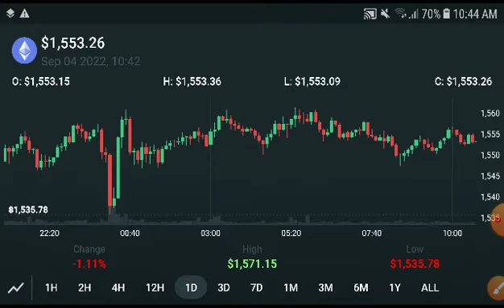Ethereum Next Target Prediction! Ethereum Price Prediction! Eth Today News